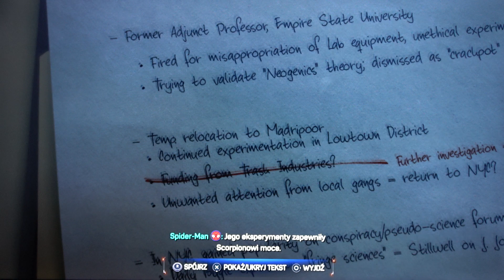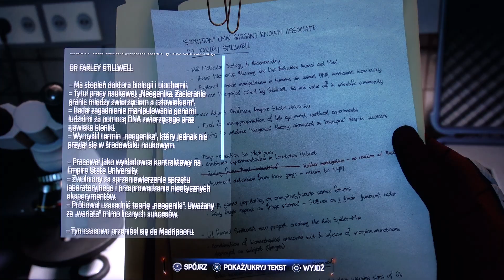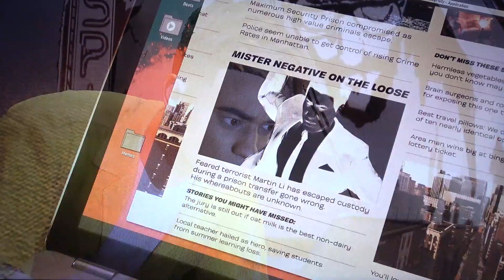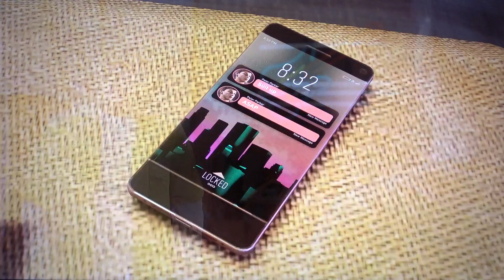Zagrajmy w Marvel's Spider-Man 2 (ps5) odc. 6